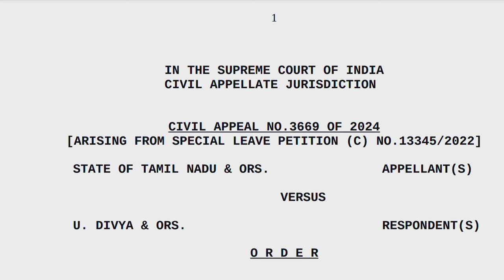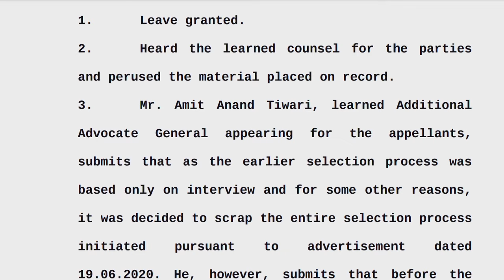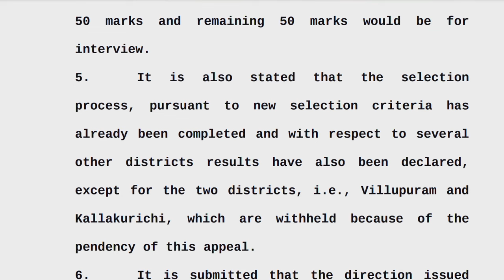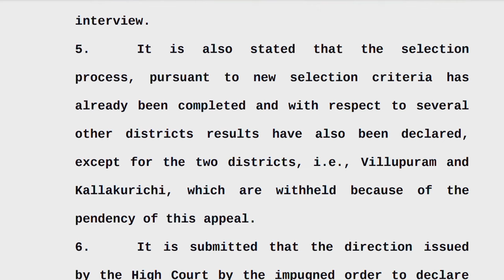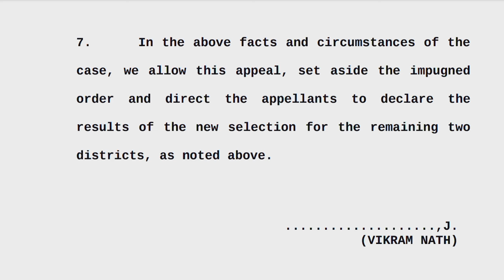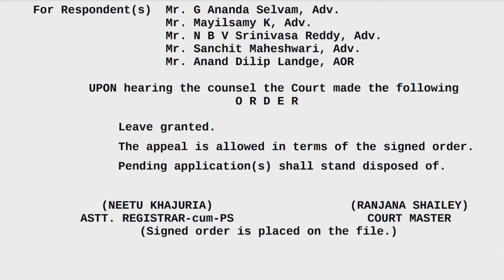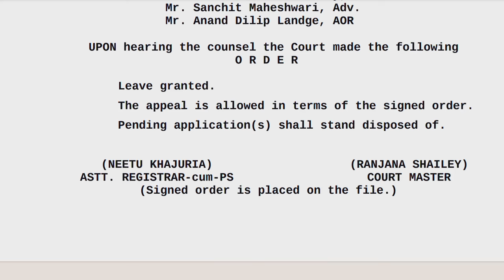Ration Results Villupuram,Kallakurichi Case Order Update